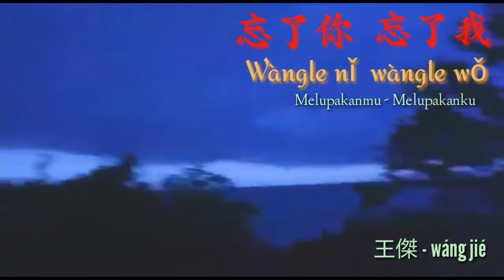忘了你 忘了我 Wang Le Ni, Wang Le Wo-王傑 - Wang Jie (Lyrics)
忘了你  忘了我
Wang Le Ni, Wang Le Wo
Wang Jie (Lyrics)